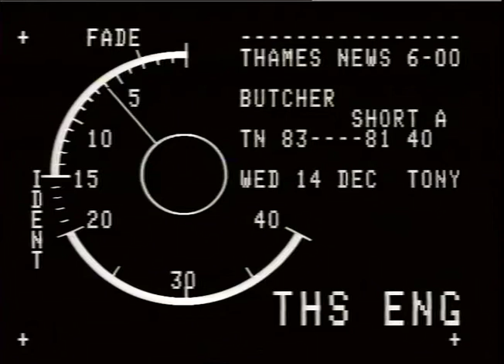QUIRKY NEWS | BOARS HEAD CEREMONY |BUTCHERS APPRENTICES PARADE| TN-83-081-040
Boars Head CEREMONY - BUTCHERS AND THEIR APPRENTICES PARADE THROUGH THE CITY OF LONDON

If you would like to license a clip from this video please e maill:
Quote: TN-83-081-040